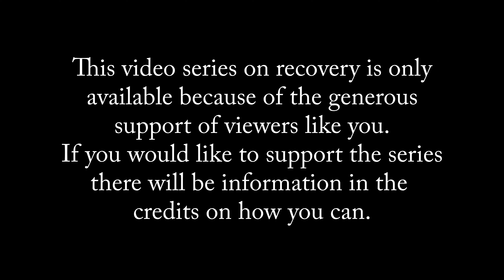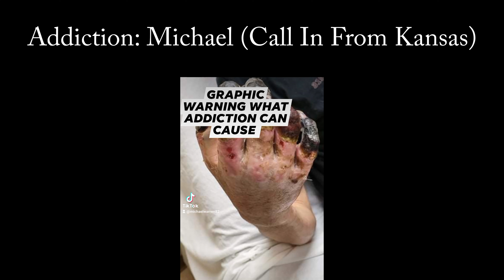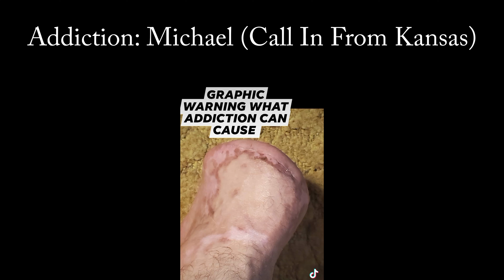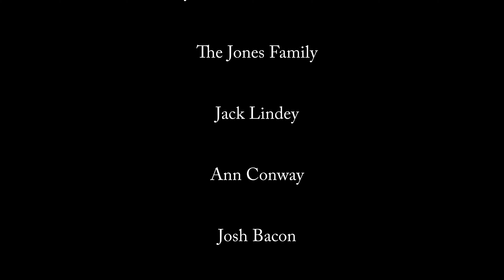Addiction:Michael Call In From Kansas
Michael sent me an email wanting to share his story.  After some back and forth we set a date and recorded his story over the phone.  He also sent me a video clip that I have included in this video with his story.
US&fbclid=IwAR02eCK-x_
4EUL5pocw2zVTYvIXVdFXDIJpxBogirlqFRdqafnzfxQ1Y8-U